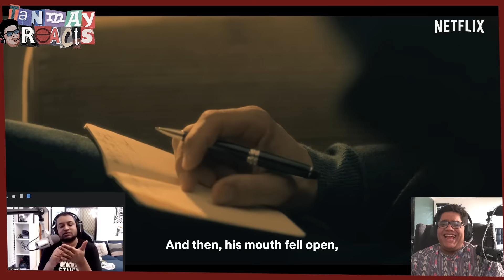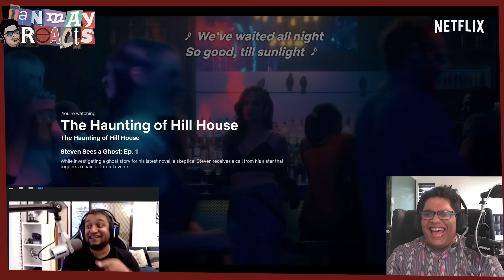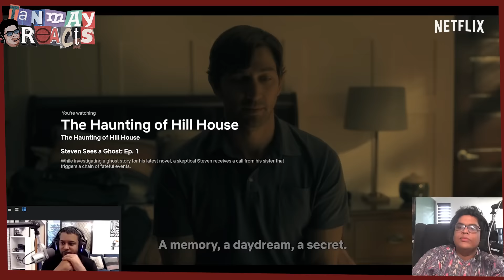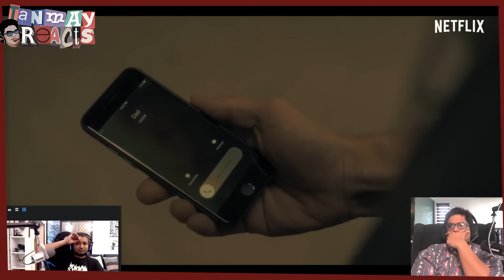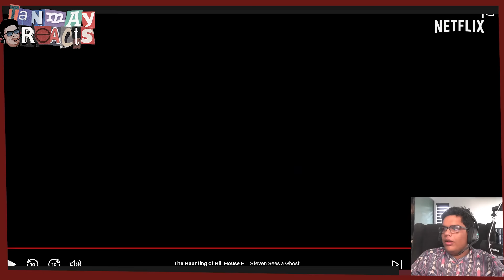& @Hoezaay React To The Haunting of Hill House | Netflix India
A haunted house’s horror vs. Hoezaay’s humour? Who will win this Halloween? 👻

The Haunting of Hill House is now streaming, only on Netflix.